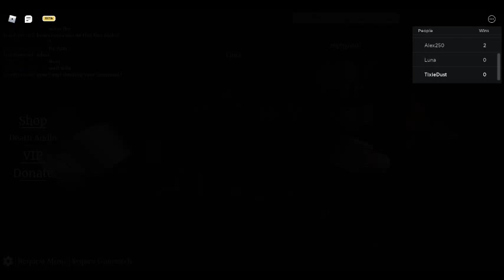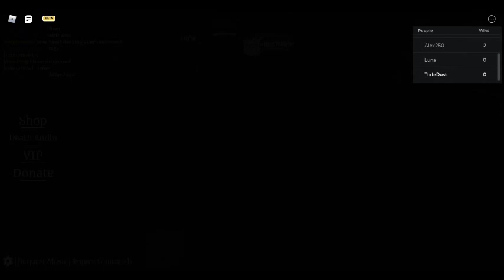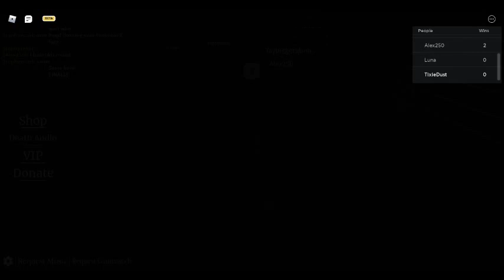trying a new game called spin the bottle